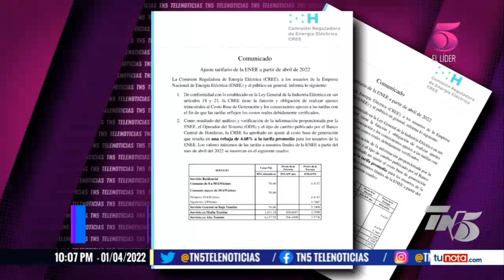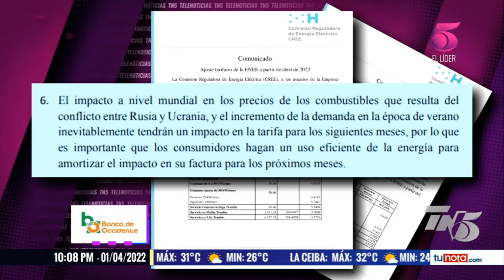Expertos advierten que no hay que alegrarse mucho con rebaja a la energía eléctrica en Honduras